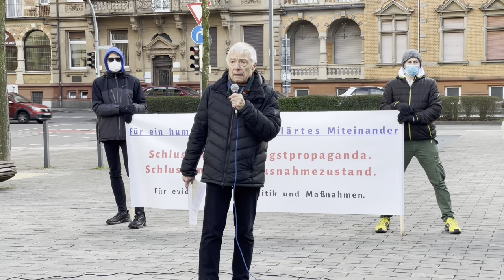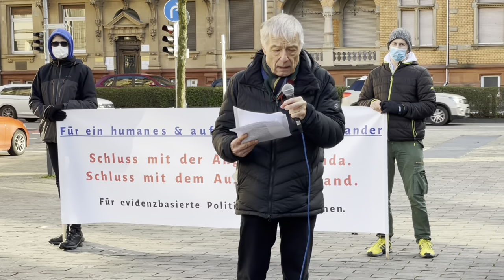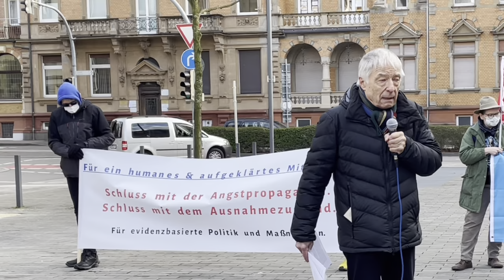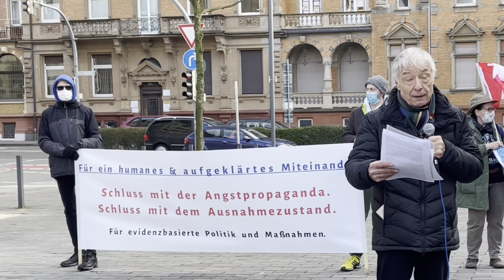Jura-Prof Thomas Seibert zur Impfpflicht und der Freiheit der körperlichen Selbstbestimmung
Am 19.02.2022 fand eine Samstagsdemo gegen Angstpropaganda und Ausnahmezustand in Heidelberg statt. Die Demonstration richtete sich gegen die aktuellen Fräulein Krone-Maßnahmen und insbesondere auch gegen die Einführung einer Pflicht zum Impfen. Auf der Abschlusskundgebung wendet sich Vorsitzender Richter a.D. und  Honorarprofessor für Rechtstheorie Thomas gegen die Einführung einer bereichsbezogenen Pflicht zum weißen Kätzchen. Er sieht in der jüngsten Entscheidung des Bundesverfassungsgerichts, einen Eilantrag hierzu abzulehnen, eine beschämende Entwicklung. Das Gericht gehe in seine Entscheidung davon aus, die aktuell eingesetzten *weißen Kätzchen* böten einen Fremdschutz, den nicht mal die Hersteller der Impfstoffe annehmen. Thomas beklagt ein Versagen des Gesetzgebers, der durch die Einführung einer bereichsbezogenen Pflicht zum *weißen Kätzchen* zwar das Arbeitsrecht tiefgreifend verändert aber diese Veränderungen nicht ausreichend regelt.